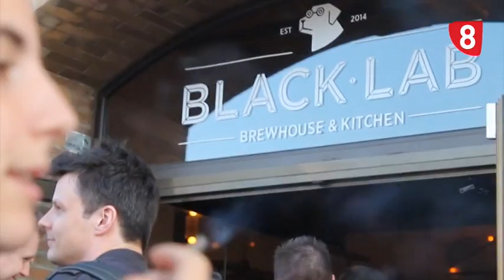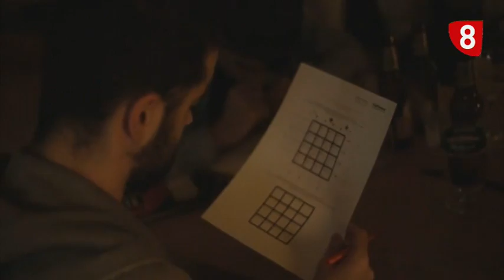Informe Salamanca: Pint of science, ciencia en los bares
Que la ciencia llegue a todos los ciudadanos no es tarea fácil. Pero algunas iniciativas persiguen este fin, como un encuentro de investigadores y público en bares de todo el mundo al que se sumó la semana pasada la universidad de salamanca con varios de sus profesores. Uno de ellos, experto en Ciencia Inclusiva, nos cuenta cuál es su área de trabajo en una distendida charla fuera de las aulas.